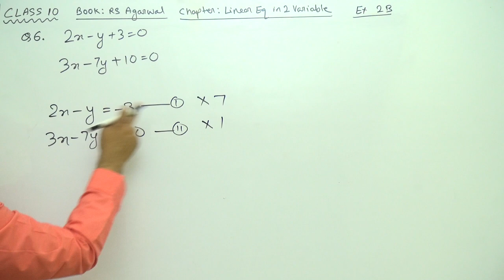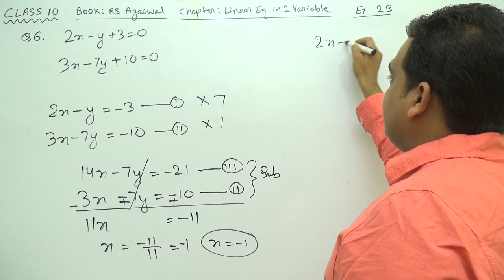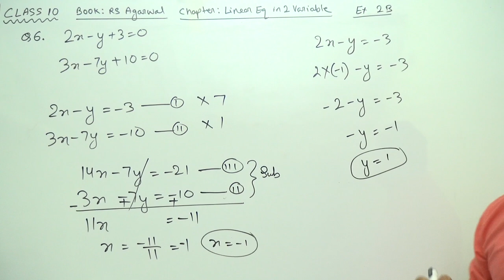Class 10 (Ex 3B Q6) LE_in_2_Var (Book : R S Agarwal)